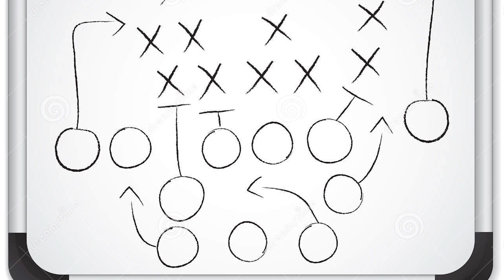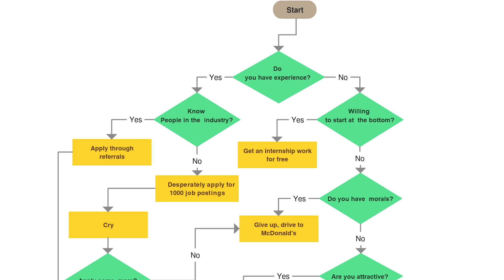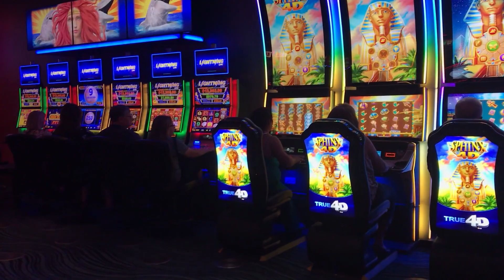The Truth to Being a God in Valorant Ranked Solo Queue...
TIMESTAMPS:
0:00 - Intro
0:30 - Don't be a Solo Queue IGL
1:11 - Solo Queue is like Poker
1:56 - NPC Theory
2:37 - Use the Mute Button
3:33 - Learn How to Get Carried
4:13 - Have "Money Maker" Plays
4:55 - Don't be Over Passive
5:28 - Conclusion

Music ► Under Night In-Birth Exe Late OST - Gathers Under Night
Under Night In-Birth Exe Late OST - Night Walker
Theme of Q (3rd Strike)
Gill's Stage - Psych Out (3rd Strike)
Marvel vs. Capcom 2 OST - Clock Tower
TEKKEN 7 OST - Infinite Azure
Marvel vs. Capcom 2 OST - Cave Stage
Under Night In-Birth Exe Late OST - Purity & Strictly